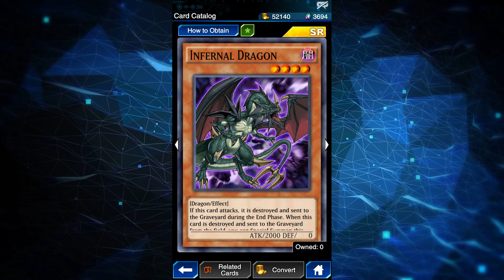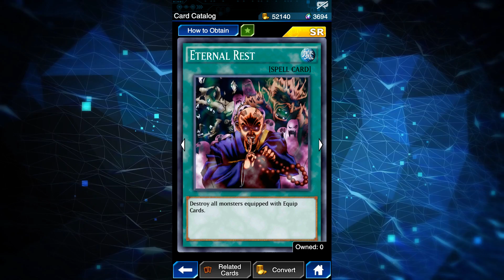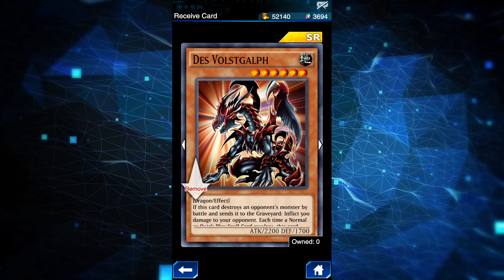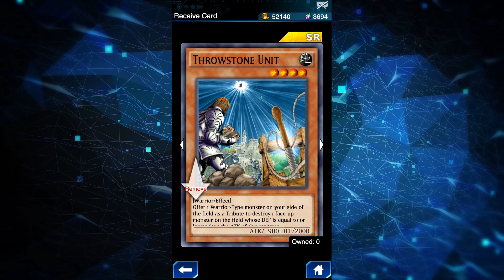[Yu-Gi-Oh! Duel Links] HUGE LEAKS! Silent Doom! NEW CARDS! Upcoming Campaigns, Ranked & More!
In today's Duel Links leak video we discuss some new campaigns coming to Duel Links as well as the ranked duel rewards for the month of June - and some pretty interesting NEW cards coming to the game including Silent Doom and Infernal Dragon.

Thanks to XOF and Dragon as always! Be sure to send them some love when you see them in Discord!